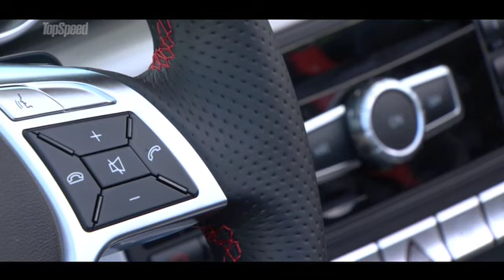Mercedes Benz SLK 350 - TopSpeed Test